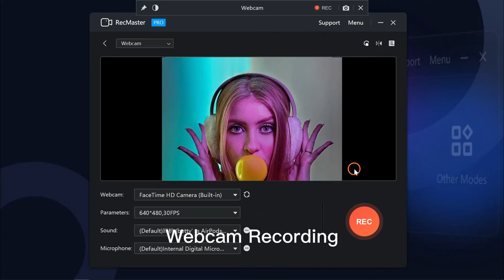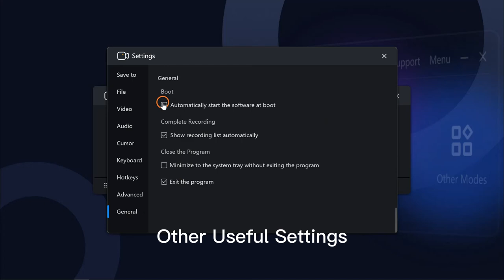RecMaster Pro V2.2 Features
RecMaster, the super-easy gameplay and screen recording software is updated to V2.2.
The screencasting tool supports accurate screen recording of any desktop activities such as desktop presentations, live webcasts, and business meeting videos. Built with seven screen recording modes, RecMaster will offer you the easiest and most efficient way to record your computer screen. With just one click from RecMaster, enjoy every moment and detail from your computer screen.